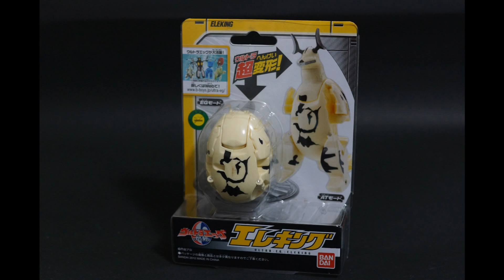【ウルトラエッグ】 エレキング レビュー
ウルトラエッグよりウルトラセブンやマックスに登場したエレキングです